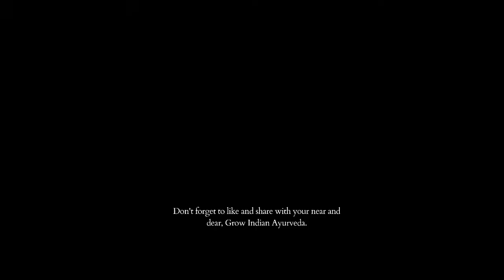Abelmoschus moschatus | Muskmallow | Muskdana-Musk Mallow-Ambrette | Kattu-Kasturi Seed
Abelmoschus moschatus, commonly called musk mallow, is native to tropical Asia. It is a compact tender perennial that typically grows in a bushy clump to 1.5-2' tall when grown as an annual. Species plants feature hibiscus-like yellow flowers (to 2-3” wide) with purplish centers.